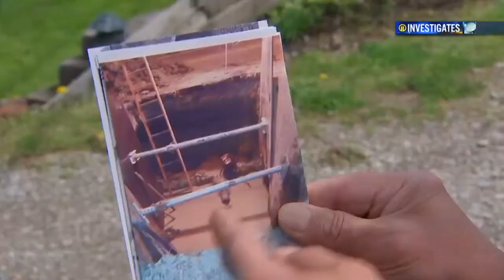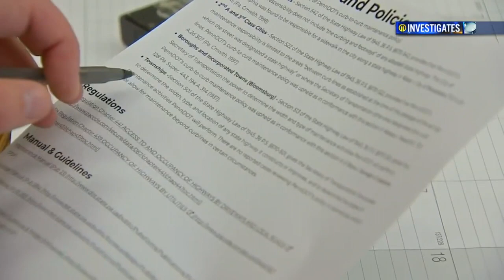Borough battles with PennDOT over collapsed storm sewer line